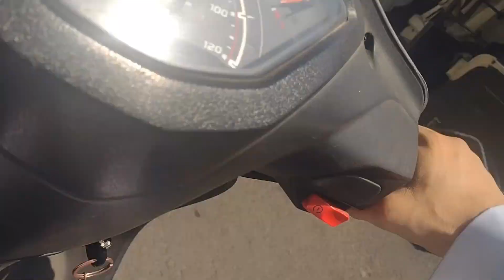Masajids of Bhopal 1: Taj-ul-Masajid